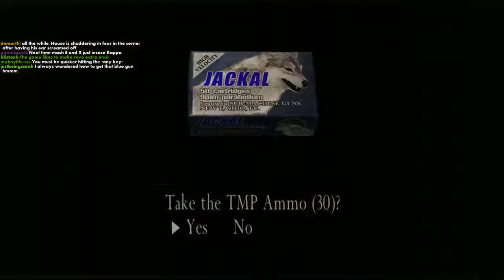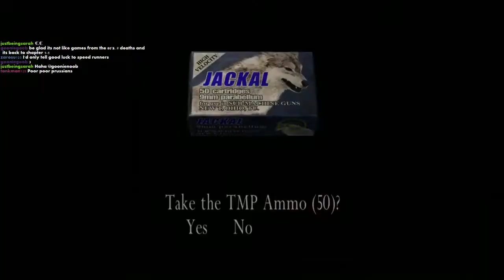Resident Evil 4 | Part 11